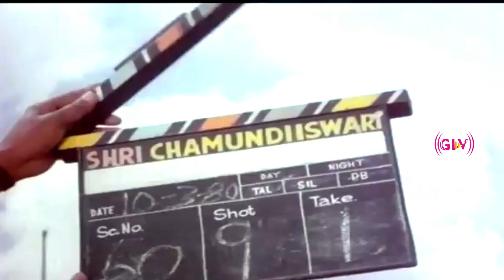Natchathiram Movie Scenes 5 | Sripriya | Hariprasath | Shankar–Ganesh | Tamil Movie Scenes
Movie : Natchathiram
Directed by : Dasari Narayana Rao
Starring : Sripriya, Hariprasath, Mohan Babu
Release date : 12 April 1980